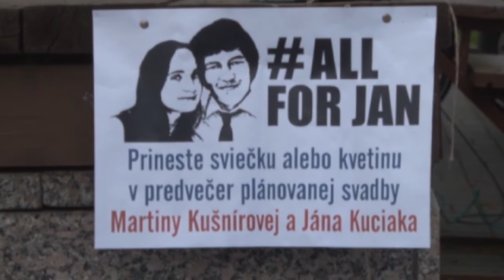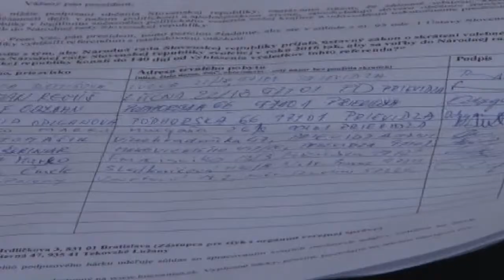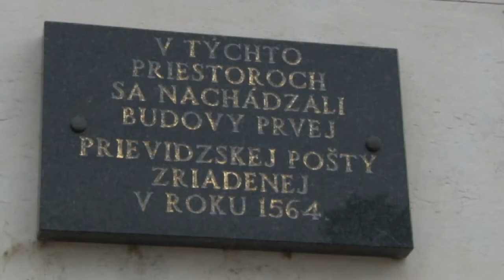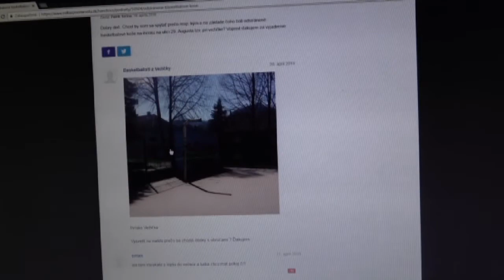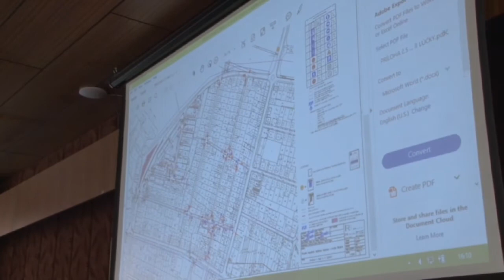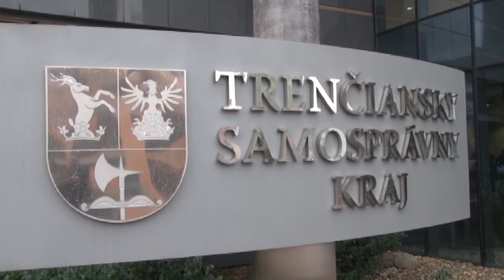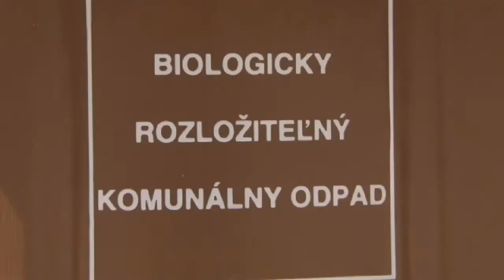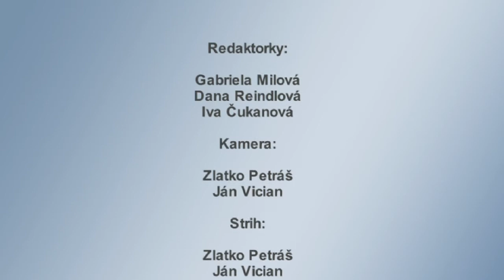Správy 19 - 11 05 2018